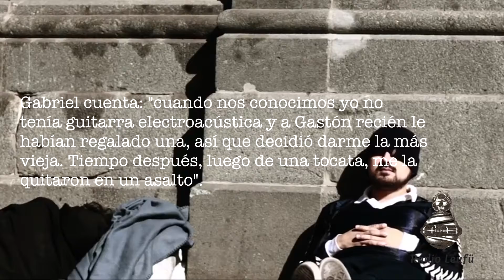RL - CONOCE: GASTÓN GÓMEZ Y GABRIEL ALCAYAGA